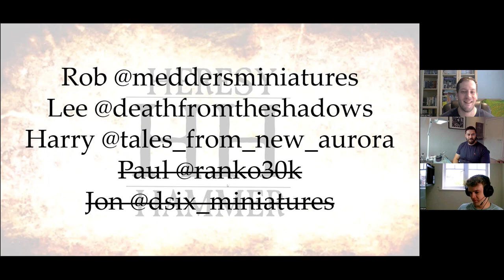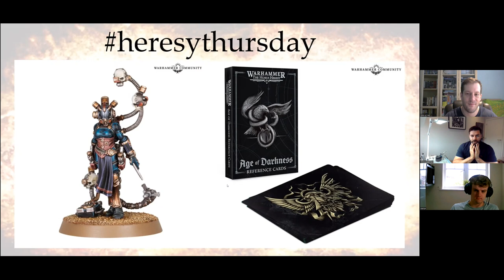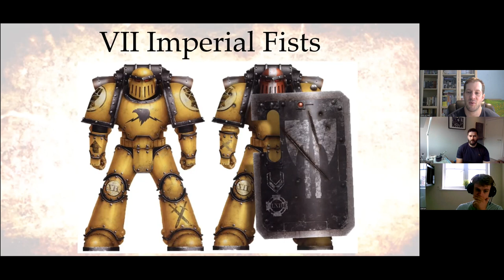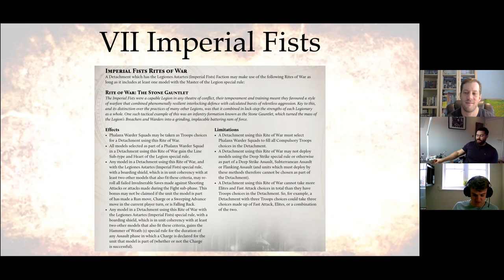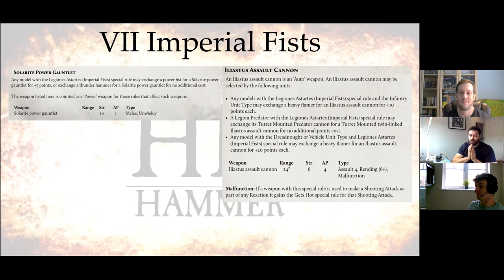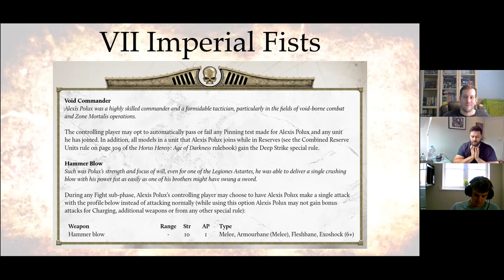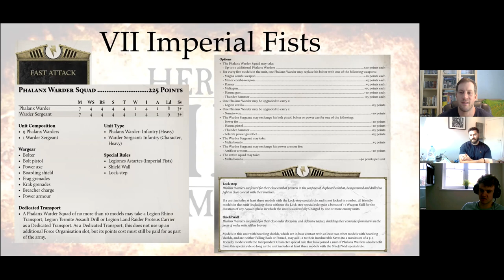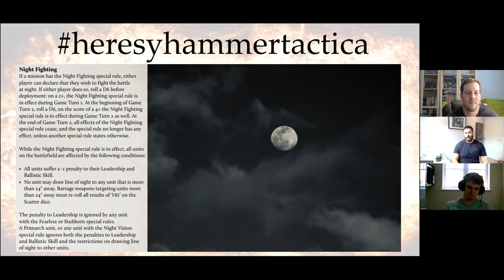Heresy Hammer Ep8 - Warhammer The Horus Heresy IMPERIAL FISTS Legion Rules Review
Welcome all to the channel! We are 4 lads from the UK sharing our passion for all things Warhammer: The Horus Heresy! In this episode we talk through the latest releases, our community heresyhammer section and take a deep dive into the Imperial Fists rules!

0:00 Intro
3:18 Rules Corrections
9:09
19:11 Heresy Thursday (New releases)
54:59 Imperial Fists legion review
2:51:21 Tactica (Imperial Fists round up, Nemesis Bolters, Augury Scanners and Night Fighting)
3:17:32 Outro